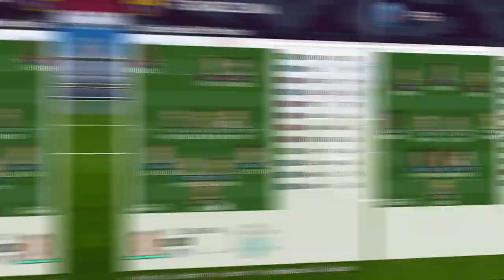چالش گرفتن ۱۰۰ ضربه پنالتی با بهترین دروازه بان های PES 2021 🔥😱🎯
چالش گرفتن ۱۰۰ ضربه پنالتی با بهترین دروازه بان های PES 2021 🔥😱🎯 پی اس .PES . PES 21. PES 2021 . پرتاب اوت .چالش . بهترین مدافعان. پی اس 2021 .چالش گرفتن ۱۰۰ ضربه پنالتی با بهترین دروازه بان های PES 2021 🔥😱🎯

کی بیشترین پنالیتو میگیره؟
دروازه بان مورد علاقت کیه؟